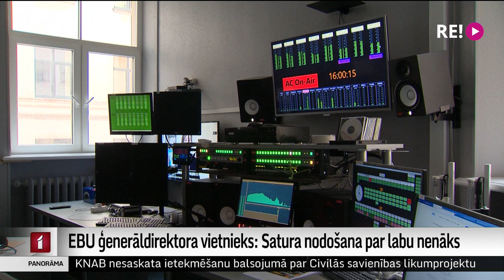EBU ģenerāldirektora vietnieks: Satura nodošana par labu nenāks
Mēģinot sasniegt plašāku auditoriju, nododot sabiedrisko mediju saturu  komerciālajiem medijiem, politiķiem pietrūkst plašāka skatījuma, saka Eiropas Raidorganizāciju apvienības ģenerāldirektora vietnieks Žans Filips de Tendērs. Viņš skaidro – sabiedriskajiem medijiem jādomā, kā konkurēt ar tehnoloģiju gigantiem, nevis jāatdod saturs, kas beigās vājinās ne tikai sabiedriskos medijus, bet arī visu Latvijas mediju vidi. Ar ģenerāldirektora vietnieku sarunājās Rudīte Spakovska.